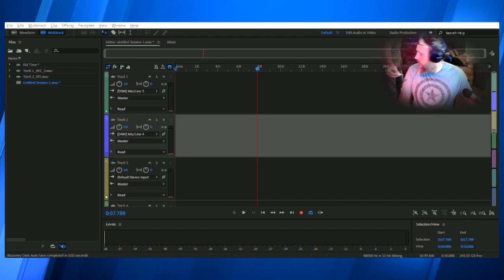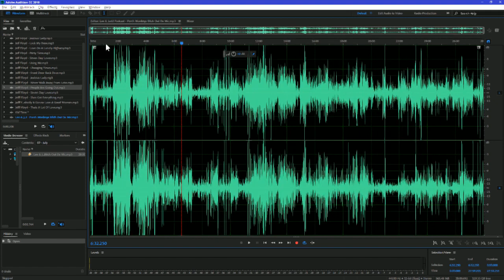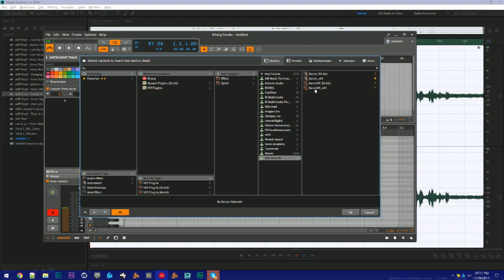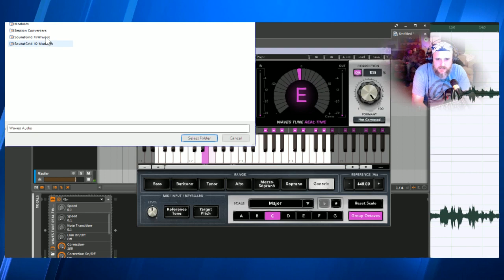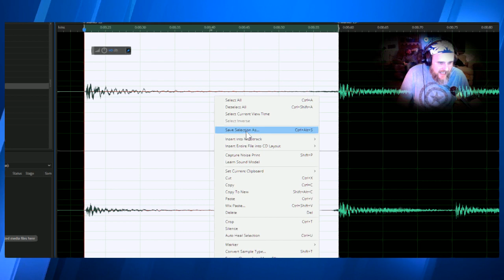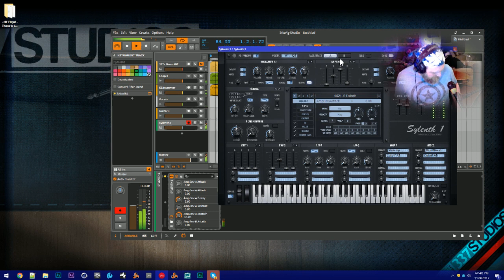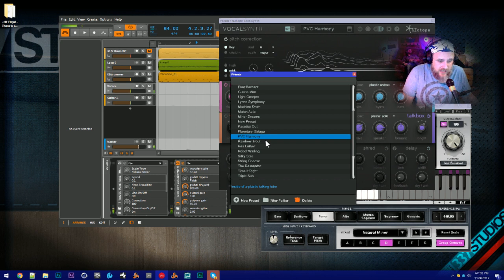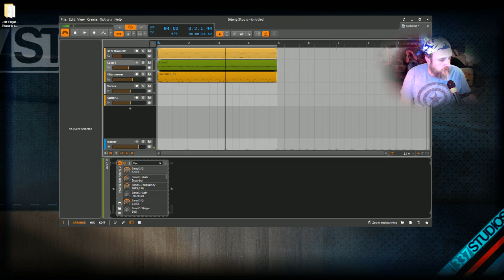Professional Audio Editing, Restoration & Creative Recording - Adobe Audition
I teach or atleast give a quick starter of tips, tricks & tools to more advanced Editing, Restoration & Creative Recording using Adobe Audition 2018 (or any other version of adobe audition or even the free alternative which is Audacity)
I dont got time for this $*ish so hope you can keep up with me or your going to have to use your hands to pause and rewind this video to really get everything im trying to teach you here.

Skettalee (me) even gets deep with a long freestyle about the place he is in life right now with clients that come to him for either some graphic design "Flyers" & album covers, Audio Engineering and Music Production with local recording of vocals and beat creation or even spontaneous live jams and everyone that hates others in the industry or kids trying to prove themselves but going about it wrong and people thinking that they can take shortcuts in life and learning to become a creative professional no matter what your art may be, you are all a creative that should strive for perfection in all that you do.